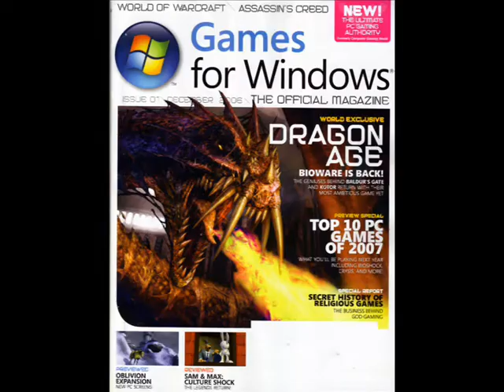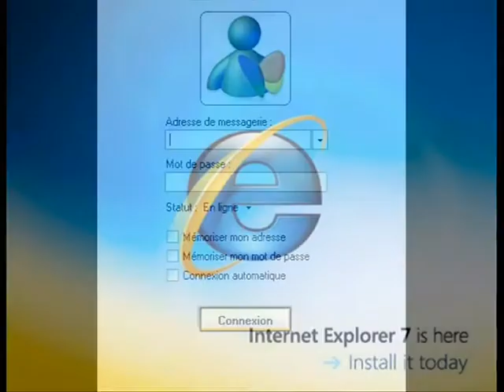linux vs windows